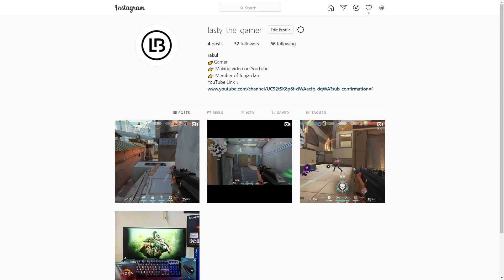when we have worst teammates in the world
System specs:-